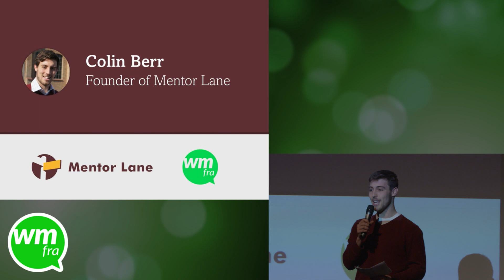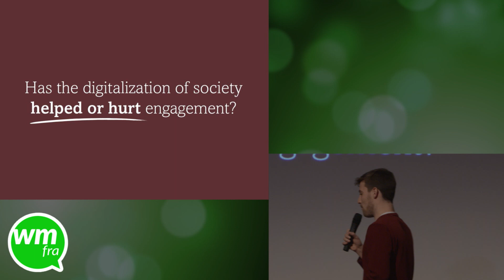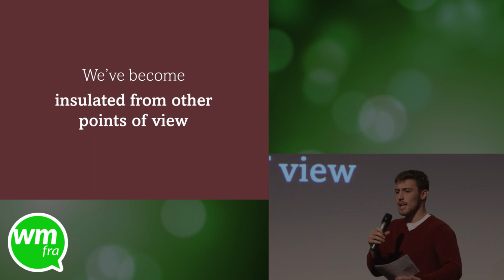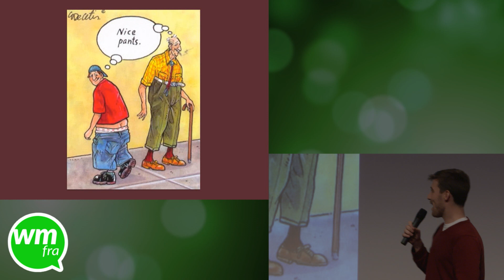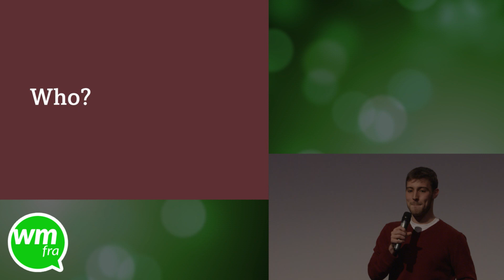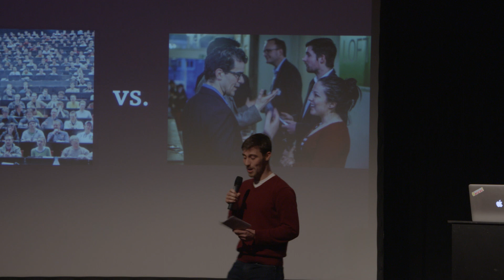wmfra 75 „Engagement“ - Everyone is a Mentor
Colin Berr von Mentorlane spricht über Mentoring und dass jede_r Mentor_in sein kann.

wmfra.de